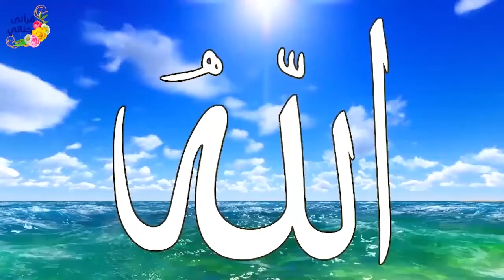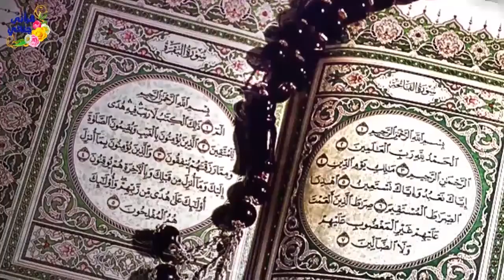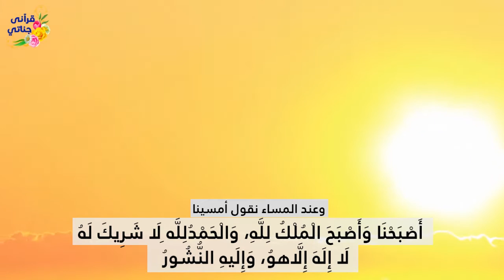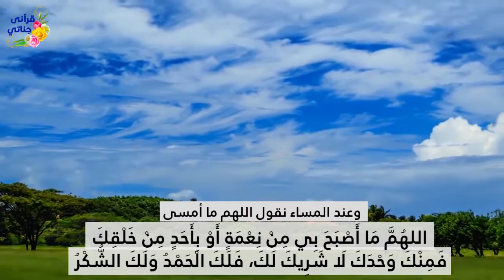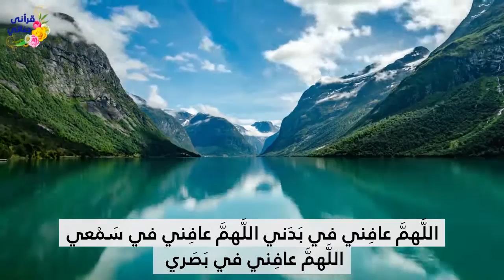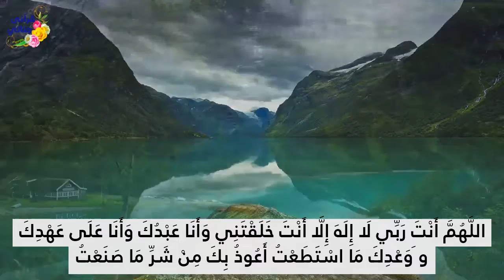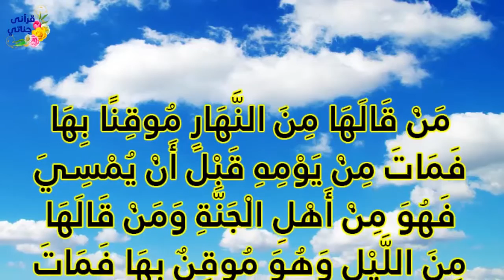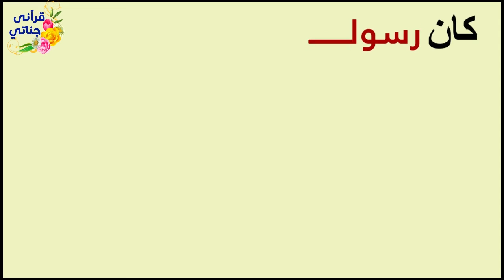اذكار الصباح التي كان النبي صلى الله عليه وسلم يحافظ عليها كل يوم بصوت مميز ورائع